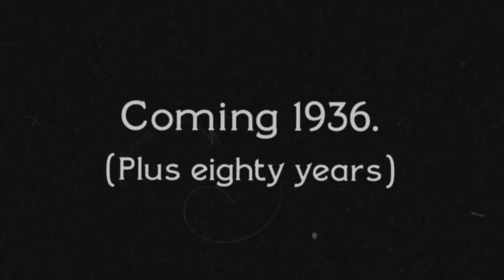Cuphead e Plastation VR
GAMERTAG Xbox One: StarGameOficial
PSN PS4: StarGameOficial